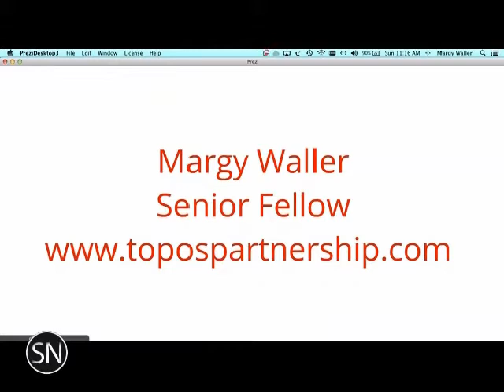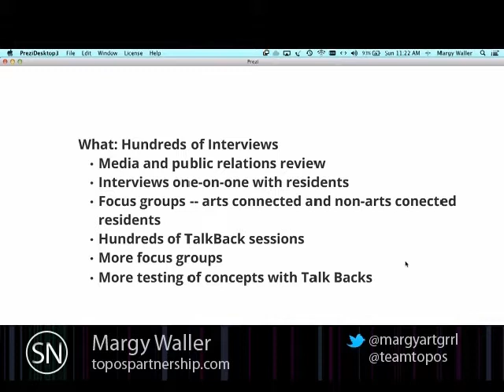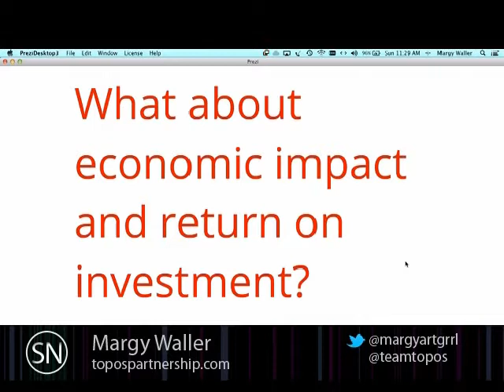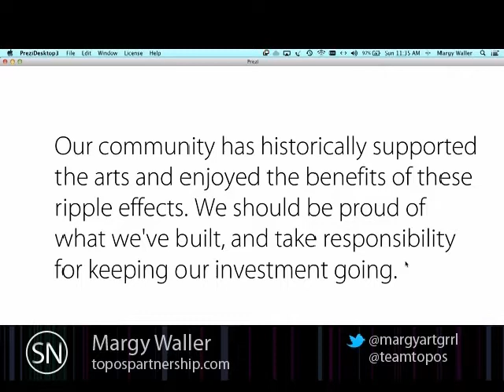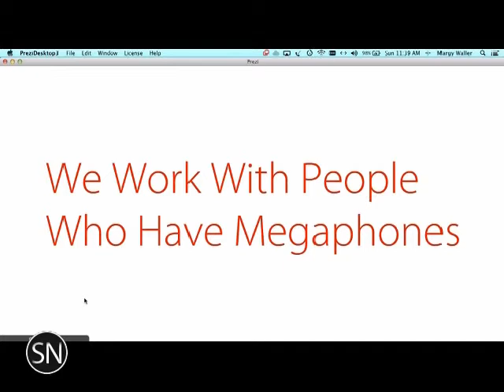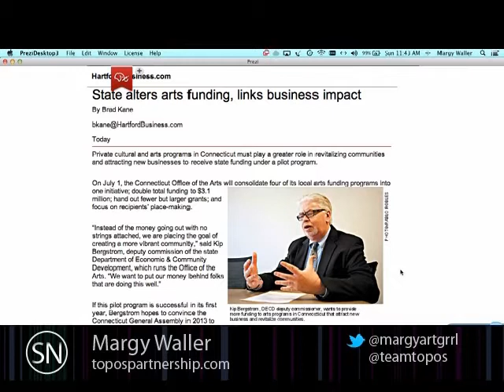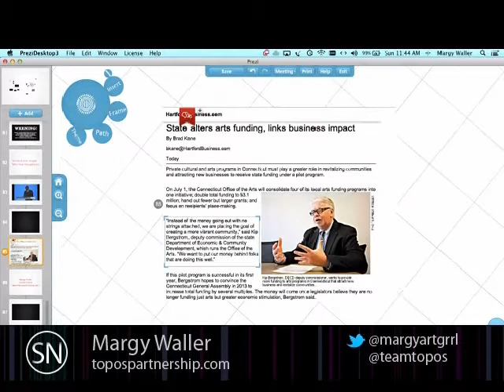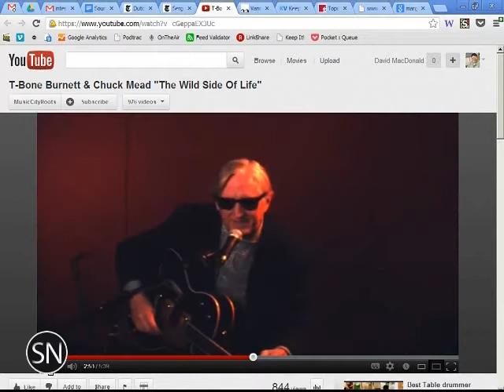SoundNotion 95: Two r's, No i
This week on SoundNotion, we're joined by arts policy and communications guru Margy Waller of the Topos Partnership. PLUS-The Detroit Symphony rocks to Queen, Michel van der Aa wins the Grawemeyer and Sergei Tcherepnin wires you.